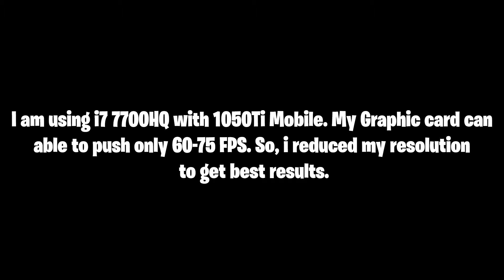GTA 5 DirectX 10 vs DirectX 10.1 vs DirectX 11 | Graphics & FPS Comparison (2020 UPDATED)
This Video Shows GTA 5 DirectX 10 vs DirectX 10.1 vs DirectX 11 Graphic & FPS Comparison in 2020. Which DirectX should be used to get best FPS?

MY SYSTEM SPECS:
8GB DDR4 RAM SINGLE CHANNEL
Geforce GTX1050Ti 4GB DDR5
1TB HDD

What is DirectX?

DirectX is a set of components in Windows that allows software, primarily and especially games, to work directly with your video and audio hardware.  Games that use DirectX can use multimedia accelerator features built-in to your hardware more efficiently which improves your overall multimedia experience.

Check which version of DirectX is installed

The DxDiag tool reports detailed information about the DirectX components and drivers installed on your system and can be used.

1. From Start, type dxdiag in the Search box, and then press enter.
2. Tap or click on dxdiag from the results.
3. Check DirectX Version on the first page of the report in the System Information section.

This video covers: gta 5 dx comparasion, gta 5 dx 10 vs dx 11, gta 5,performance test,directx, gta 5 pc,directx 10,directx 10 gta 5,directx 10.1,directx 10.1 gta 5,directx 11,directx 11 gta 5,benchmark.